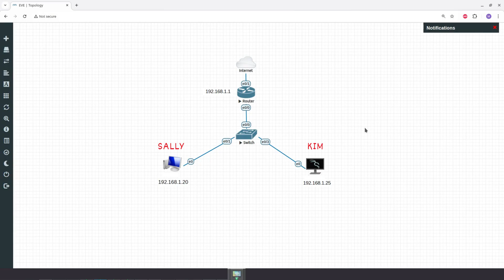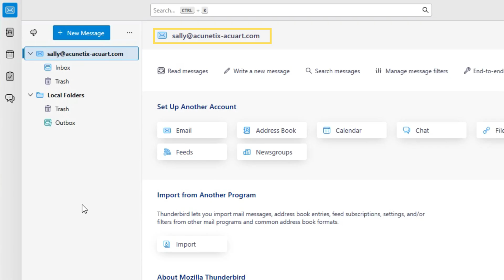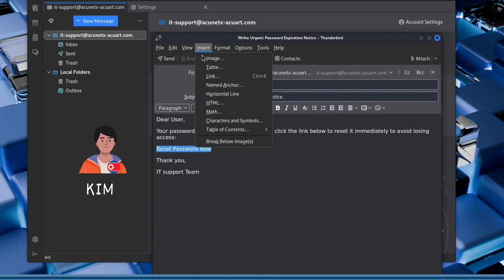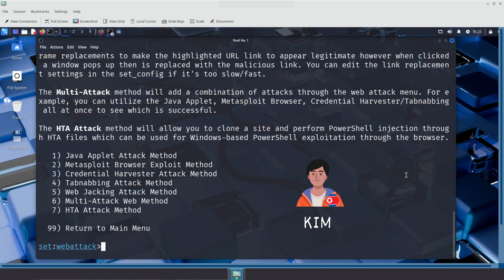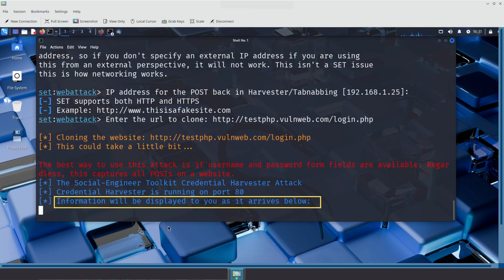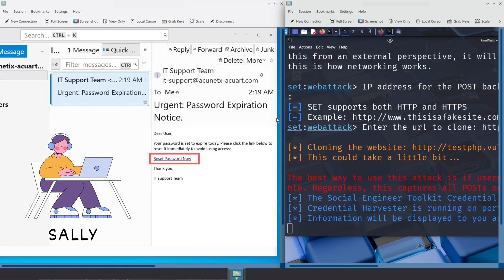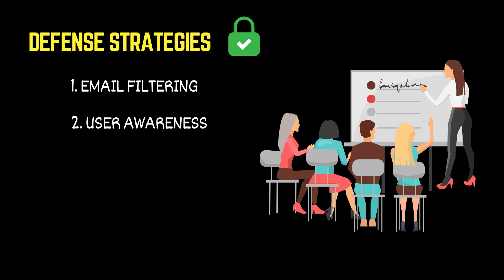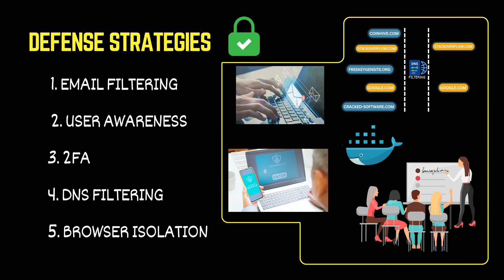How Hackers Clone Any Website to Hack You!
Cloning popular website like online banking portal, email login page, or even a popular shopping site is one of the most common tricks hackers use in phishing attacks.
By creating a perfect copy of a legitimate site, they lure unsuspecting victims into entering their login details.

In this live lab demo, we recreate this attack step by step.
The entire demonstration takes place inside a controlled cybersecurity lab environment, so you can clearly see how such attacks work and how to protect yourself.

This video is for educational and awareness purposes only.

▬▬ Tools used ▬▬
- Kali Linux: Attacker machine
- Windows 10 : Victim machine
- Social Engineering Toolkit (SET)

▬▬ ⏱️ Chapters ▬▬
00:00 - How the Hack Begins
01:32 - The Phishing Email Trap
04:01 - Launching the Credential Harvester
06:19 - Cloning the Real Website
06:57 - Capturing the Login Credentials
09:05 - How to Protect Yourself